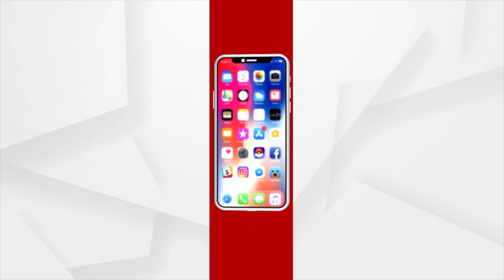Union Minister Dharmendra Pradhan Explains Significance Of Sambalpuri Song 'Rangabati'